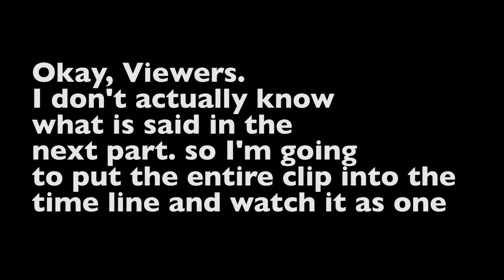wills vlog no 35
So quite a lot happened today, firstly wake early to film the moon, wen't alright.
uni for a lecture.
then a race.
onto a production meeting.
and then finally to the pub. for a message I didn't know about.

if you like it that much maybe give like one of these.